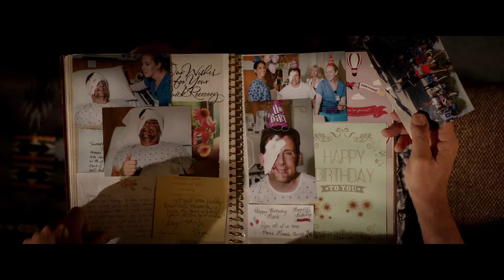Viva la vida revista - Ocio estrenos de cine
La actualidad rosa de España y del mundo, familias reales, estilo de celebrities, tendencias de moda, belleza y mucho más. Madrid